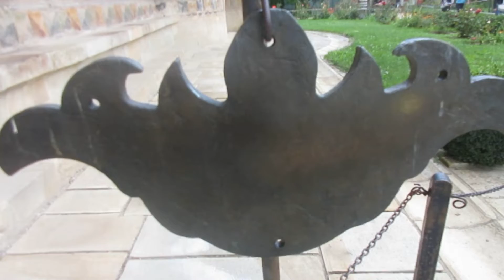STANEK49 PSTRYKI-MONASTER SUCEVITA RUMUNIA 08.09.2022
WYPRAWA DO RUMUNI DZIEŃ SZÓSTY/Monastyr Sucevița – obronny monastyr z malowaną cerkwią pod wezwaniem Zmartwychwstania znajdujący się w miejscowości Suczawica w Rumunii, położonej na Bukowinie. Cerkiew jest jedną z ostatnich malowanych cerkwi Bukowiny, w 2010 r. wpisano ją na listę światowego dziedzictwa UNESCO[1]